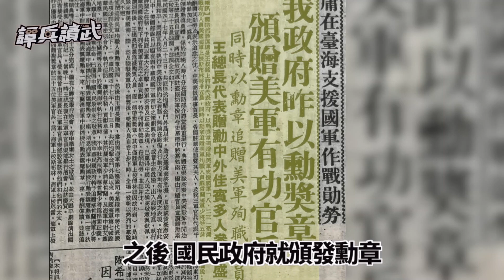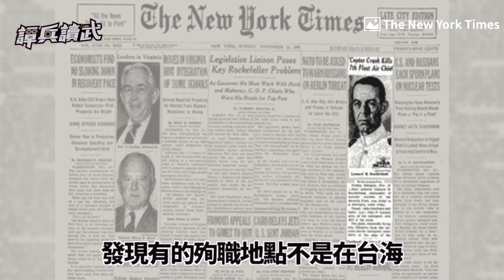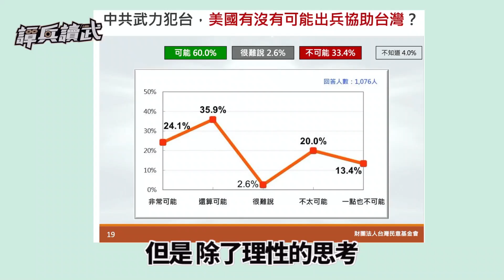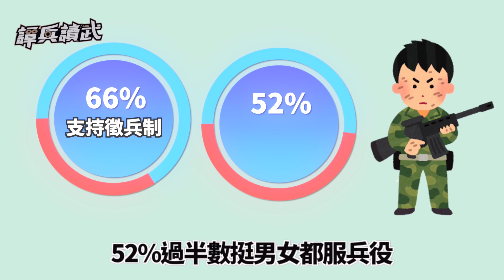美國航母指揮官為台犧牲！ 蔣介石追贈勳章給殉職5美軍｜譚兵讀武EP23精華